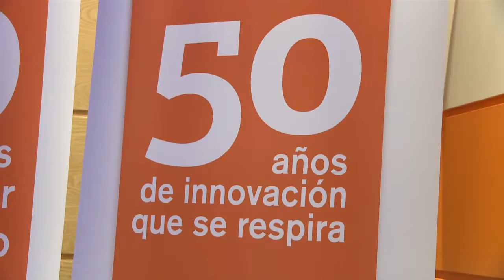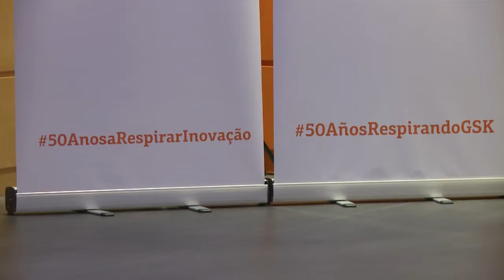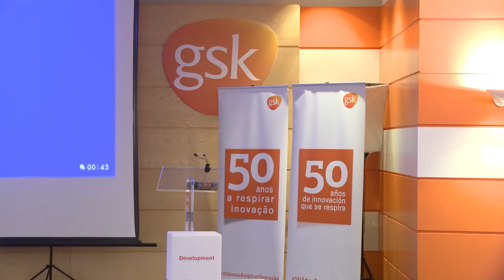TELEVISIÓN ARANDA - NOTICIA SOBRE GSK